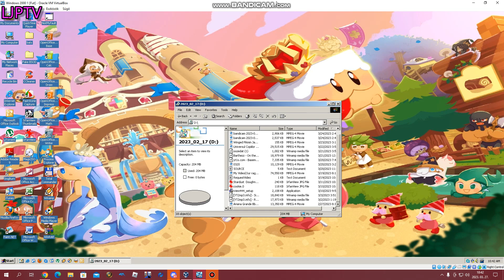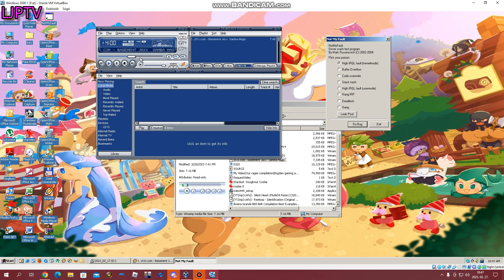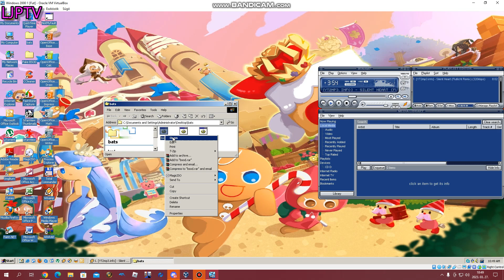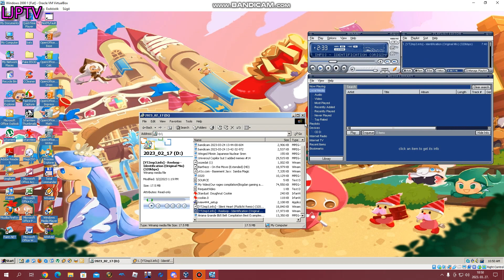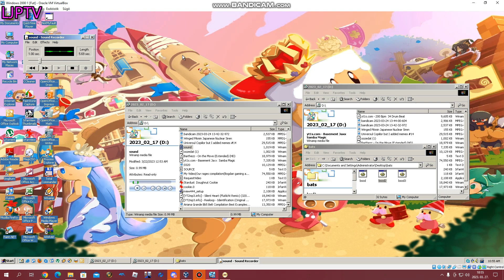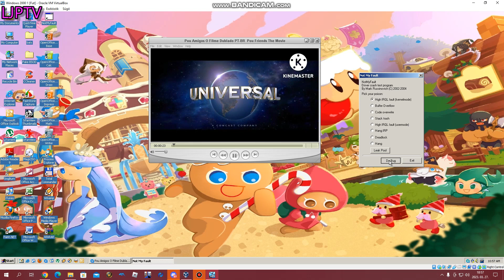Windows NT/2000 BSOD Compilation #35